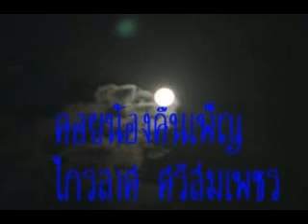คอยน้องคืนเพ็ญ ไกรลาศ ศรีสมเพชร